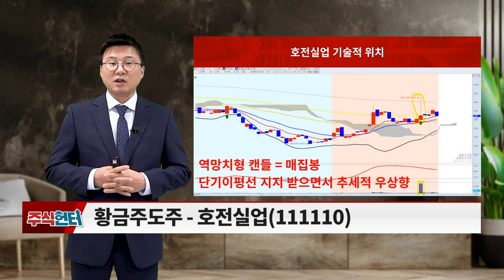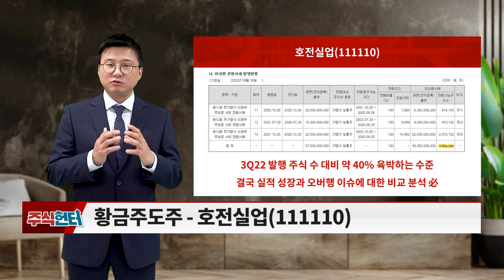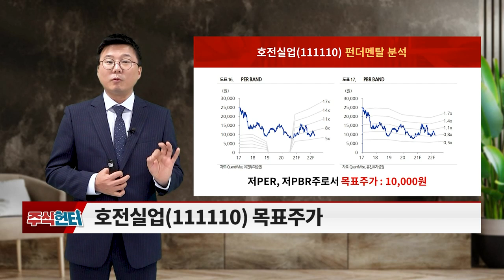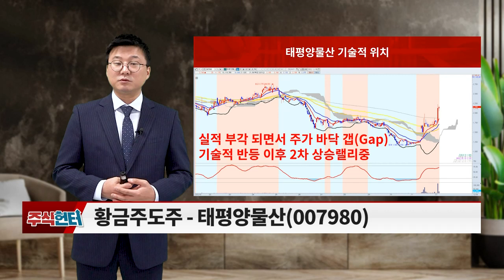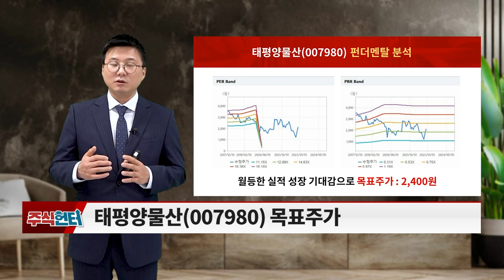주식 헌터 20221210